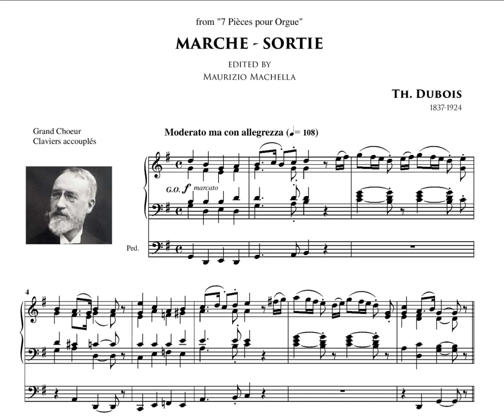Th, Dubois (1837-1924): Marche Sortie pour Orgue